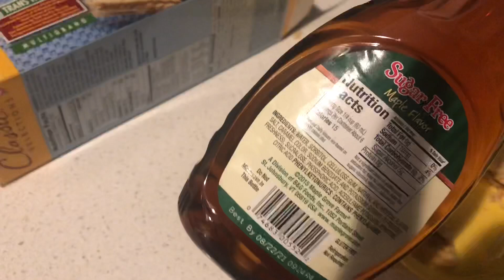If I can Do it! You can do it ! VLOGTOBER DAY 2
So today is Day 2 of Vlogtober. Me and Jay are starting a weight loss journey together. So this months challenge to me is to lose 30lbs in 30 days. So join me on getting my life back on track AGAIN!

♡ S N A P C H A T TMR2886
 I am your average mom and beauty vlogger. My beauty channel is tmr2886,,I have 3 kids despite my PCOS,I am married to a do it all Caucasian husband,we have a beautiful interracial family, We are no gabeandbabe,itsjudylife,thenivenulls or patricia birght. However we are doing our own thing here on youtube. So I hope you enjoy the behind the scenes of my life.